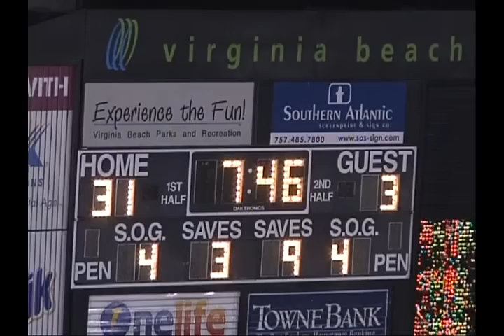#74 SirVincent Rogers-Left Tackle United Football League Las Vegas Locos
SirVincent Rogers OT Las Vegas Locos United Football League UFL